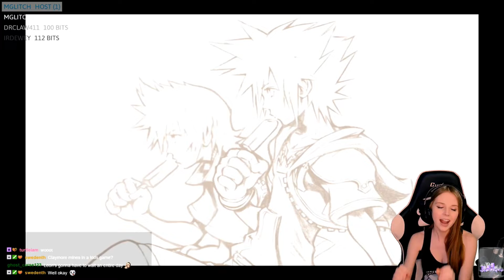FIRST REACTIONS TO KINGDOM HEARTS 2.5 - MISSCLIPS #12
This week it's all highlights from Kingdom Hearts 2.5 ReMIX! What's your favorite KH game in the series? Let me know down in the comments below!

VIDEO BY: Digital Gator. Please check out his channels below!

Catch up with me on Twitch, FB, Insta, and Twitter!

MissClick Gaming
50 8th Ave SW

NEW MISSCREANT MERCH! FIND MY DESIGNS AND THESE OTHER SHIRTS HERE!